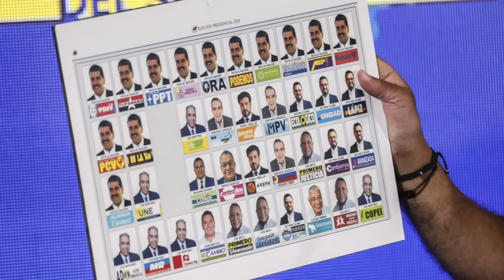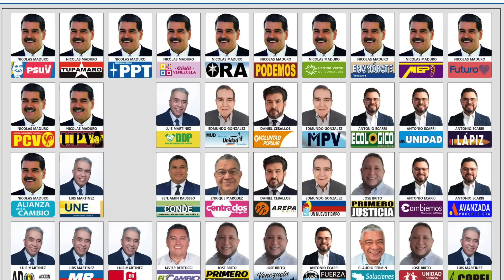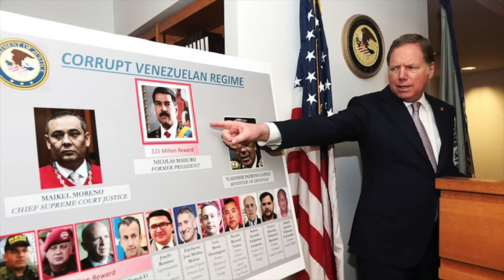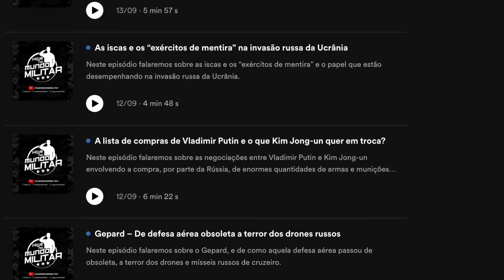“Se eu não vencer as eleições, haverá guerra na Venezuela!” – Nicolás Maduro